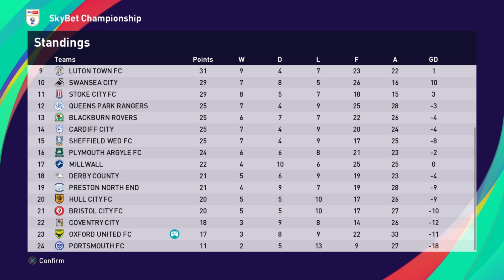PES2021 MATCHDAY 20 SEASON 24/25 EFL CHAMPIONSHIP SHEFFIELD UTD v OXFORD UNITED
We visit Sheffield Utd Relegated from the Premiership Last Season another tough game